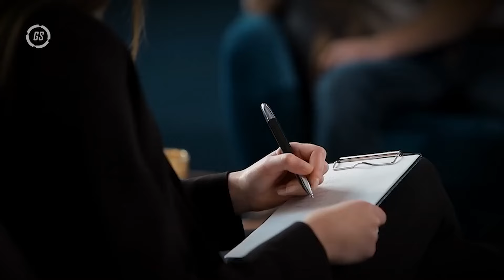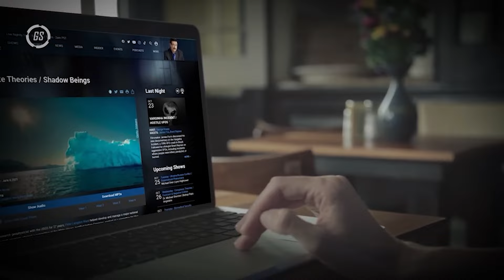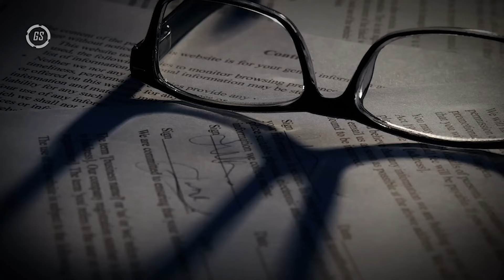¡LA GENTE SOMBRA Y EL HOMBRE DEL SOMBRERO! 👻🕴️ MISTERIOSOS SERES QUE TE OBSERVAN EN LA OSCURIDAD 🌌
¿Alguna vez has sentido una presencia extraña en la oscuridad? 🌑 En este episodio, exploramos los MISTERIOS DE LA GENTE SOMBRA Y EL HOMBRE DEL SOMBRERO, entidades oscuras que han sido reportadas por miles de personas alrededor del mundo.
La GENTE SOMBRA son siluetas negras con forma humana, descritas como ENTIDADES SOBRENATURALES MALÉVOLAS. Estos seres, que muchos ven durante episodios de parálisis del sueño, son conocidos por su capacidad de provocar miedo extremo y hasta violencia. Algunas teorías sugieren que son alucinaciones, mientras que otras los consideran EXTRATERRESTRES NEGATIVOS o HABITANTES DE OTRA DIMENSIÓN. ¿Podrían ser ellos los causantes de la sensación de opresión en el pecho y cuello que sienten las víctimas?
Por otro lado, el HOMBRE DEL SOMBRERO es una figura oscura con un sombrero de punta, a veces acompañado por humanoides más pequeños. Esta entidad ha inspirado historias de terror como la de Freddy Krueger. Testigos afirman que sus experiencias con el Hombre del Sombrero son vívidas y, en algunos casos, comunican telepáticamente con esta figura. ¿Es posible que esté relacionado con los OVNIS y los HOMBRES DE NEGRO?

🔍 ¡No te pierdas este intrigante episodio lleno de misterio y terror! Descubre quiénes son estos SERES OSCUROS y qué buscan realmente. 🌟